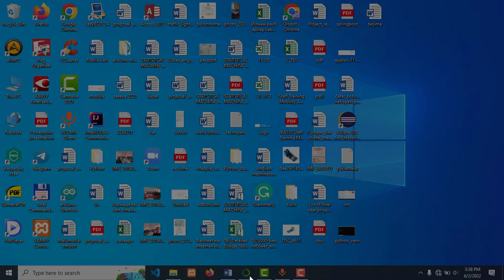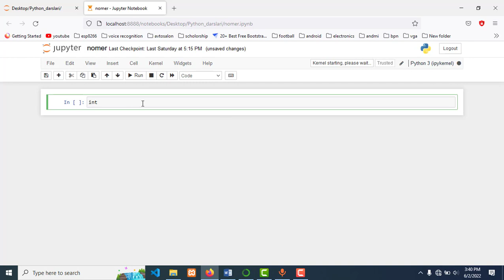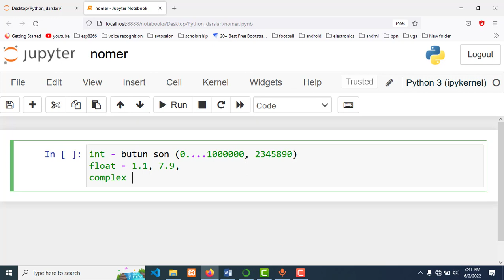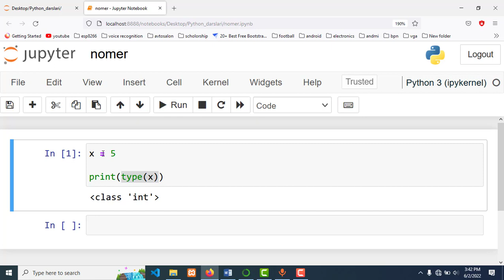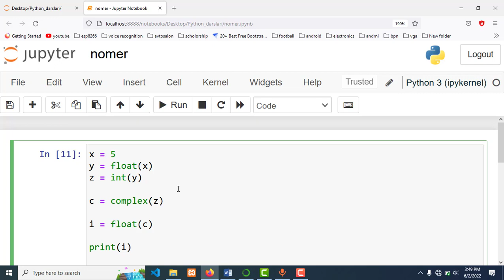Python dasturlash tili 5-dars (raqam turlari)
Assalomu aleykum. Ushbu video Python dasturlash tilini o'rganishni istaganlar uchun ikkinchi video. Siz ushu videodan boshlab python bilan ishlashni boshlashingiz mumkin. Python darslarini sizga kamina Alisher o'rgatib va tushuntirib boradi. Ushbu videoda Python dasturlash tilidagi raqam turlarini o`rganamiz.

- HTML ;
- CSS ;
- Java;

Kalit so'zlar: python , python dasturlash tili , dasturlash , pythonda dasturlash , python darslari , anaconda , windows10 , dasturlash asoslari .